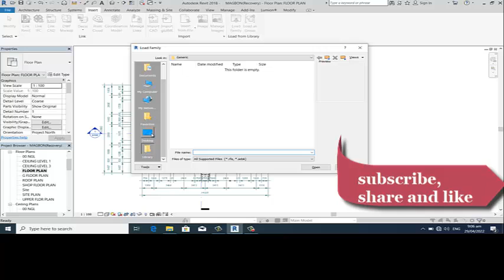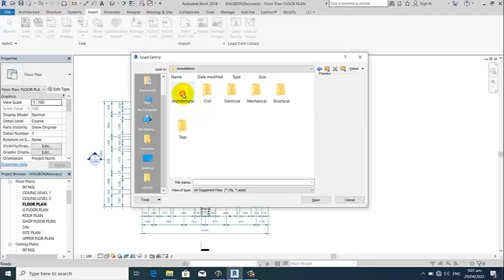Uploading and adding Window and door tags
Uploading and adding Window and door tags. After purging a Revit file, any tag not in use will be deleted.
To reload, follow this easy steps.